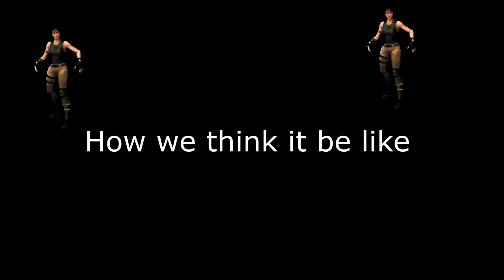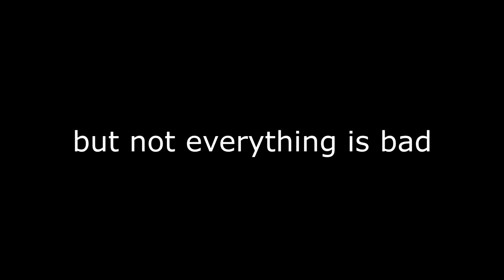s6 stingray disappointment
Songs used
Skrillex : Battlefield
Nanobii : You are my world